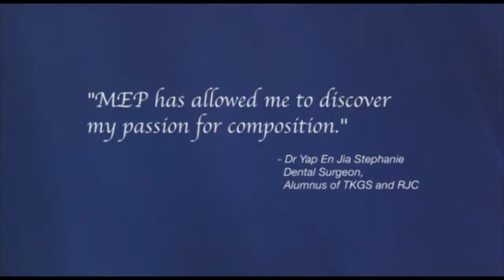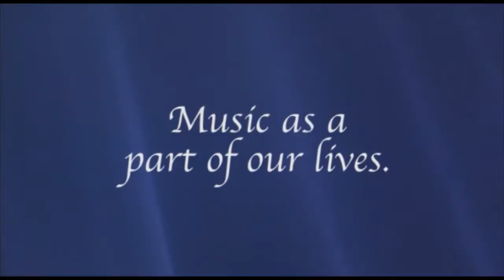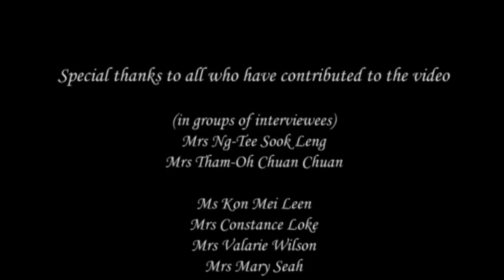Celebrating 30 years of the MEP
Come hear alumni and teachers from the Music Elective Programme (MEP) share on the MEP, which, through its rigorous and comprehensive study of music,  has played an important role in nurturing students to become scholars, practitioners, advocates and leaders for the arts.